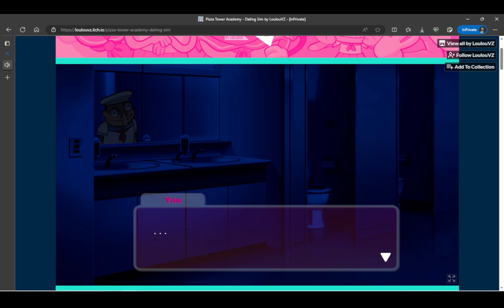2023 06 29 21 16 16 (Pizza Tower Academy - Dating Sim. Gerome% 37.10)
Where's the bleach?